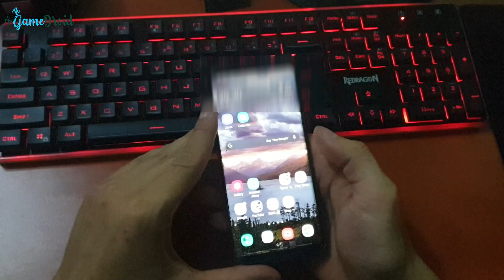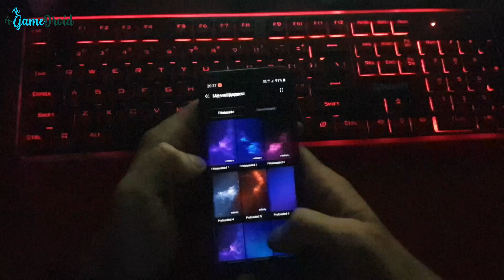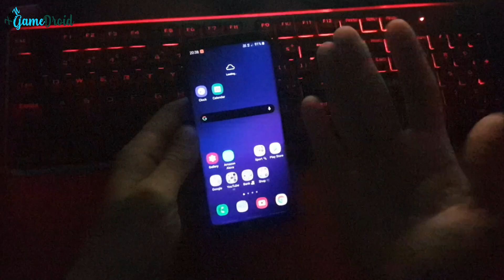This wallpaper kills Your phone and how to fix it 📱🔧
The cursed wallpaper that crashes Android phones.

Ice universe:
WARNING！！！
Never set this picture as wallpaper, especially for Samsung mobile phone users!
It will cause your phone to crash!
Don't try it!
If someone sends you this picture, please ignore it.